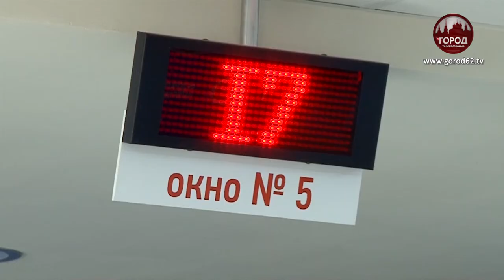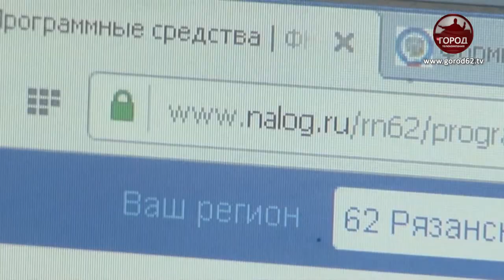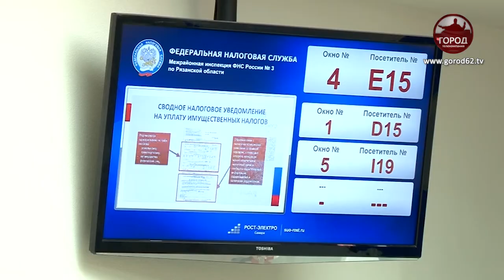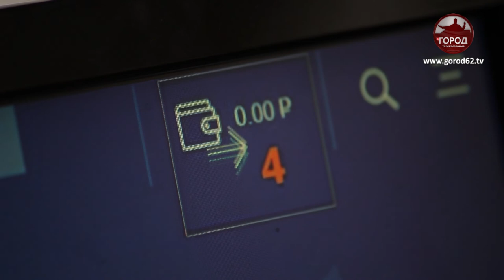Что такое единый налоговый платеж физического лица?